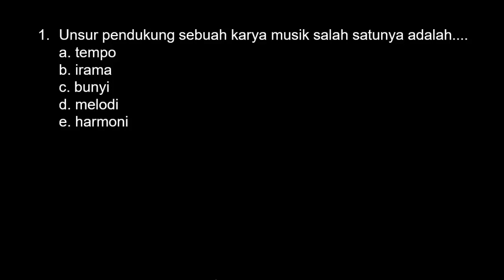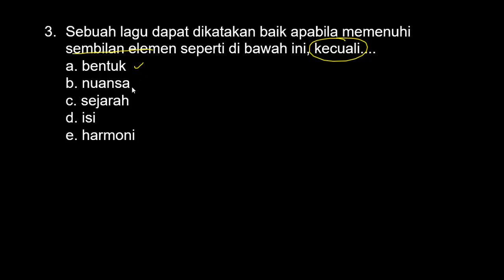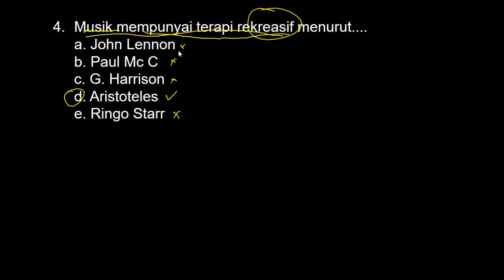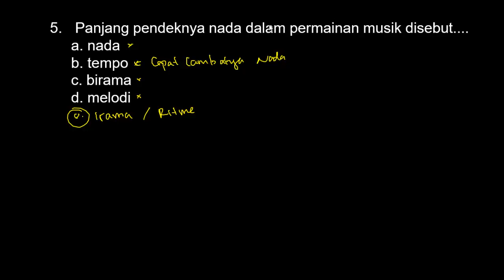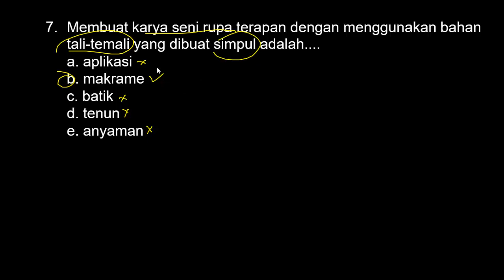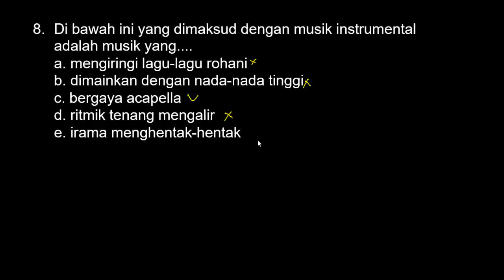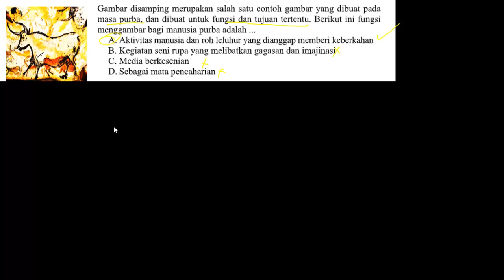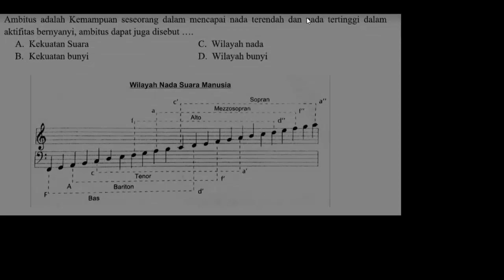Soal SKB guru Seni Budaya CPNS 2020 - SKB CPNS Profesional Guru Seni (SD/SMP/SMA) Part.1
FR SKB PEDAGOGIK CPNS 2020 - EVALUASI HASIL BELAJAR (Part.3)